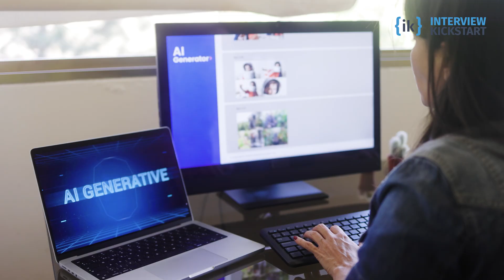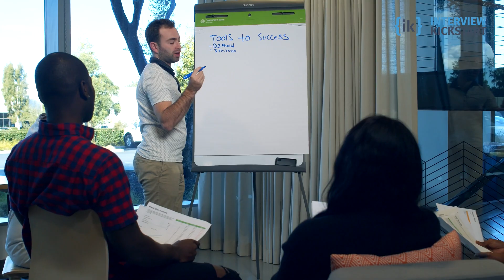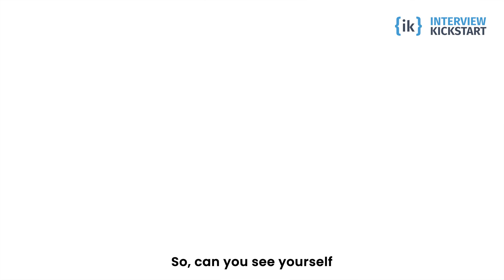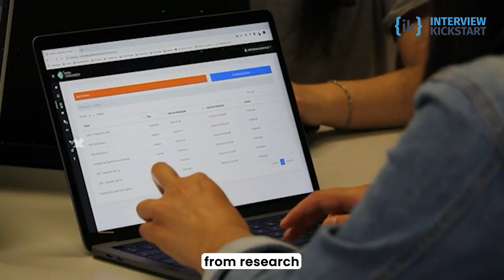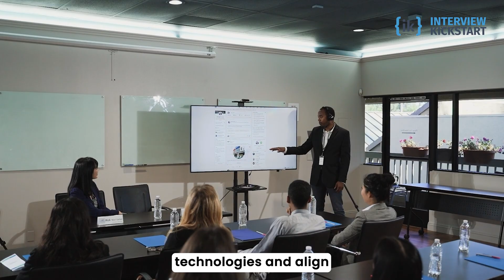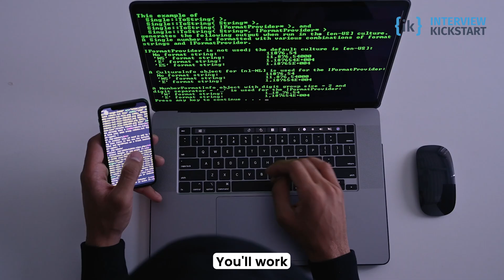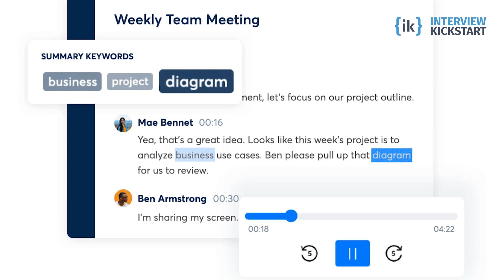AI Technical Program Manager in 2025 Complete Roadmap | Career Paths, Skills & Salary Guide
Want to become an AI Technical Program Manager in 2025? This video is your complete roadmap to high-impact TPM roles in artificial intelligence and machine learning.

Discover:
✅ Top companies hiring AI TPMs (Google, Meta, Amazon)
✅ FAANG compensation breakdown: $170K–$230K+
✅ How AI is transforming technical program management
✅ Real-world AI examples: LLM integrations, AI ops, autonomous systems
✅ Two career tracks: TPM Upleveling vs. Engineering-to-TPM Switch
✅ Core skills: ML lifecycle, model deployment, stakeholder alignment
✅ How to prepare for FAANG TPM interviews with confidence

💼 Whether you're a seasoned TPM or transitioning from engineering, this guide will help you thrive in the age of AI.

🚀 Ready to lead complex AI initiatives? Enroll in our AI Technical Program Management Program today!

📌 Timestamps:
00:00 – 🚀 Imagine Leading the Next Breakthrough AI Project
00:12 – 🌍 Top Companies Hiring AI TPMs in 2025 (Meta, Google, Amazon)
00:19 – 💰 AI TPM Salary Range: $170K–$230K+
00:45 – 🔍 How AI Is Reshaping Technical Program Management
01:02 – 🧠 What Is an AI TPM? Responsibilities & Core Skills
01:48 – ⚙️ Evolving TPM Role in the AI Era
02:25 – 📈 AI’s Impact on Program Delivery & Efficiency (McKinsey)
02:57 – 🤖 Real-World AI Use Cases: Robotics, AI Ops, Enterprise LLMs
03:38 – 🔥 Why AI TPMs Are in High Demand
04:00 – 🎯 Driving Business Outcomes With AI Programs
04:32 – 🚀 Coordinating ML Teams for Faster Deployment
05:10 – 📊 Career Acceleration After AI TPM Upskilling
06:00 – 📌 In-Demand Roles: AI TPM, Head of AI Programs
06:52 – 🧭 Path 1: Upleveling as a Current TPM
07:05 – 🧪 Path 2: Switching From Engineering to TPM
07:18 – 💵 Salary Insights for ML Engineers and TPMs
08:10 – 🎯 Cracking FAANG TPM Interviews: Systems, Scenarios & Feedback
08:25 – 💡 Final Call: Lead the Future With AI Technical Program Management